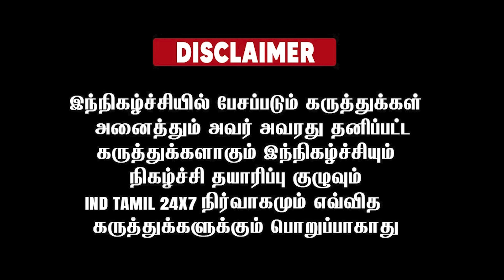அடுத்தது நீ தான் அமைச்சர் ரகுபதிக்கு சவால் விட்ட அண்ணாமலை...!